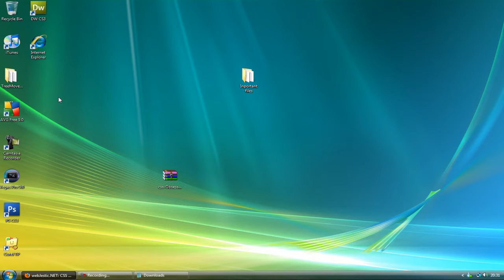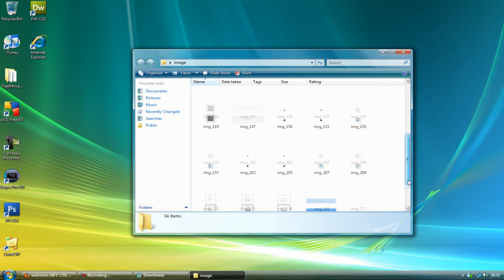How to download the Enhance Views template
Today i'll show you how to download the enhance views template.